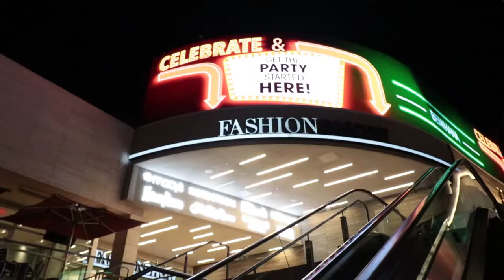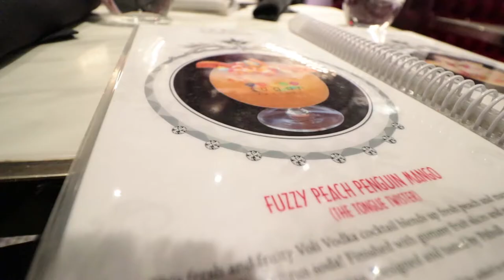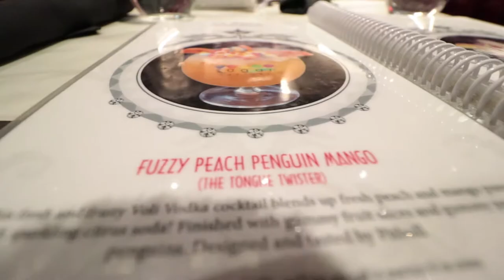White Gummi Goblet (Las Vegas Vlog pt. 2)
At the Sugar Factory for a fish bowl size drink

HERE'S MY CAMERA GEAR:

MY CAMERA
MY MAIN LENS
MY ZOOM LENS
50MM LENS
BENDY TRIPOD
INTERVAL TIMER
WIRELESS REMOTE
BETTER MICROPHONE